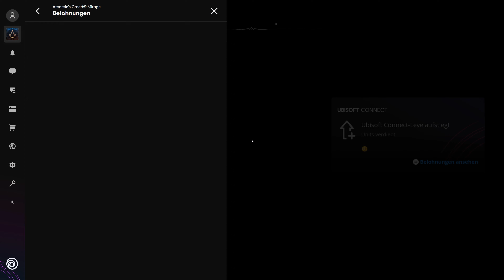Assassin's Creed - Mirage 🕌 - 027//Gameplay(4K/60fps) (No Commentary)